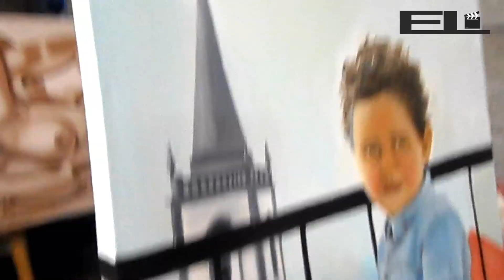Menino da varanda Final - pintura de Elisabete Leal